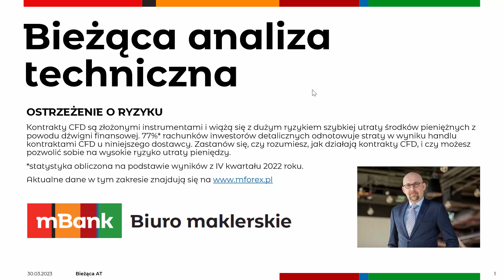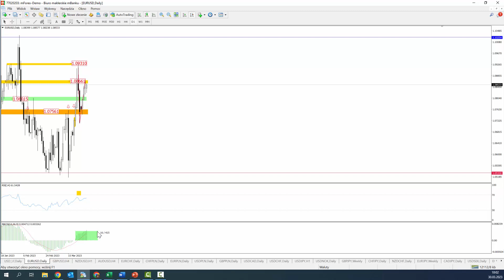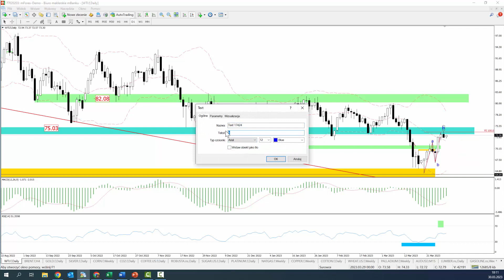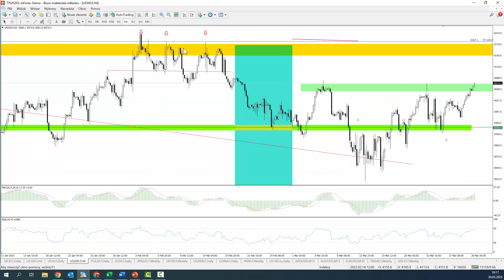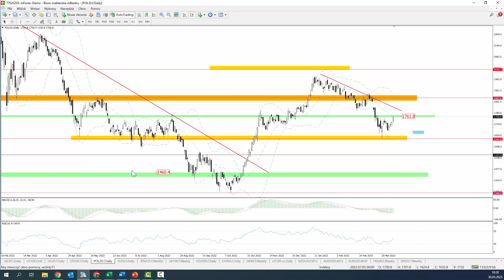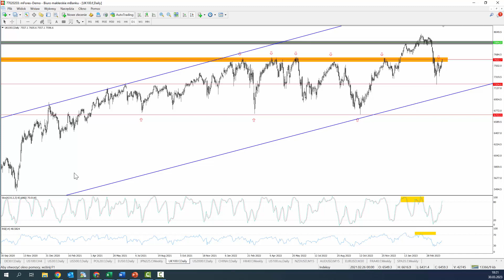Dziś omawiam: pary z USD, CAD, JPY, GOLD , Kawę, Sp500, Nasdaq. Bieżąca AT - 2023 03 30.